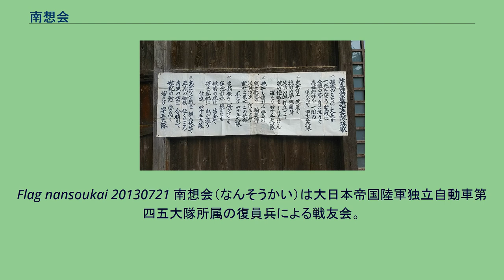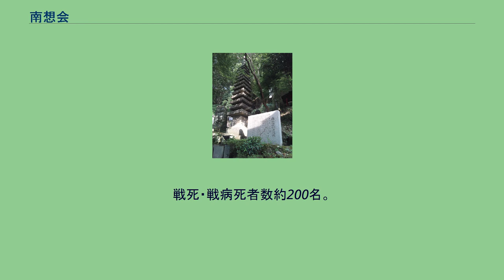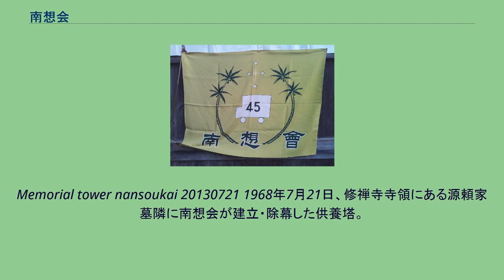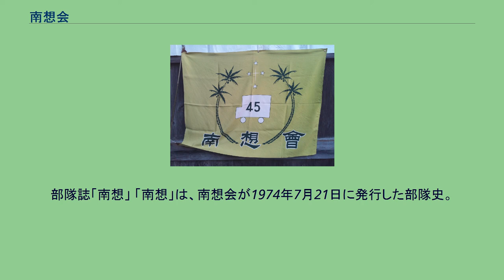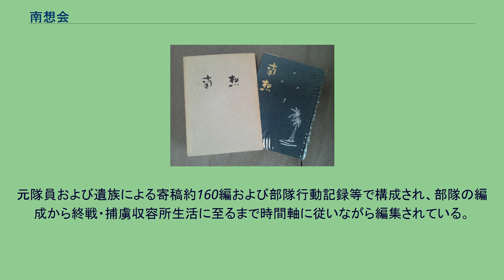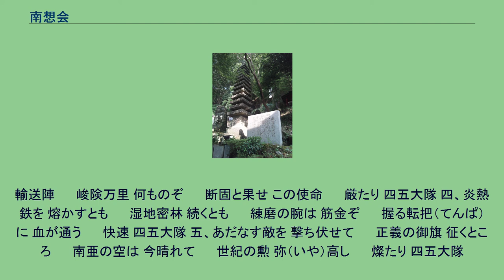南想会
Flag nansoukai 20130721 南想会（なんそうかい）は大日本帝国陸軍独立自動車第四五大隊所属の復員兵による戦友会。
または年一度7月に伊豆修善寺町にて行われている同会の総会の呼称。
1941年9月12日動員、名古屋にて編隊された陸軍の輸送部隊。
本部・材料廠・四ヶ中隊の808名で構成。
主に第25軍（マレー作戦担当）および第16軍（蘭印作戦担当）の指揮下でスマトラ・ジャワ島での緒戦に参戦の後、1944年1月ビルマ方面軍の隷下へ。
インパール作戦・イラワジ会戦・メイクテーラ戦・克作戦等に参戦、制空権のない中で補給活動を行ったため多数の戦死者を出す。
またマラリア・赤痢による戦病死者も多数。
戦死・戦病死者数約200名。
1946年7月21日、広島・大竹港にて復員、翌22日部隊解散式。
1946年7月の復員後、所属中隊や地域に分かれて戦友会が多く成立、それぞれが会合を催していた中、部隊全体としての会の結成をという運気が高まり、1951年7月21日に第1回南想会が行われた。
名称の由来はすべての隊員の想い、即ちスマトラ島のみで帰った人も、シンガポールで転属した人も、ビルマまで歴戦した人も斉しく想うのは「南」であるところから「南想会」と命名。
初代 竹嶋清市 1中隊 2代　中津瀬 游 4中隊 3代　片岡梅雄　4中隊 4代　忍田明治　遺家族会員 2005年7月21日、第55回総会にて第3代会長片岡梅雄が勇退、南想会継続を願う戦友会員の熱望により初の遺家族会員である忍田明治（東京）が第4代会長に満場一致推薦決定された。
南想会（総会）は毎年、伊豆修善寺温泉の仲田屋旅館で復員日の7月21日に最も近い土・日曜に総会を行い、修禅寺にて慰霊法要を行っているが会員の高齢化や逝去者の増加により参加人数は漸減している。
また仲田屋旅館も2004年1月に閉館（その後マネジメントが変わり、別名でリニューアルオープン）、2004年7月21日の第54回総会より会場がねの湯「対山荘」に変更となった。
仲田屋旅館が会場となったのは部隊が東海地方を中心に編成されたため会員のアクセスが良かったこと、また、ご主人が第三中隊所属であったため。
ちなみに向かいの魚屋さんのご主人も第四中隊に所属。
毎年発行されている南想会会報は第31号よりB5判様式からA4判に変更。
なお、総会開催日時は第17回以来第63回（2013年）総会まで復員の日7月21日に毎年開催されている。
Memorial tower nansoukai 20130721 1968年7月21日、修禅寺寺領にある源頼家墓隣に南想会が建立・除幕した供養塔。
修禅寺による永代供養が行われる。
なお、塔の脇にある碑の碑誌は次のとおり。
（読みやすいように句読点を加えてあります） 南想塔之記 昭和十六年秋名古屋にて編成された独立自動車四十五大隊は、大東亜戦争緒戦にジヤワ・スマトラ作戦に参加。
後に主力はビルマ方面に転戦、戦運我になく戦友相ついで南雲の下に散る。
昭和廿一年復員の後有志集い修禅寺に於て法要を重ね今日に至る。
激戦の年より茲に廿三年英霊追善のため仏縁深き修禅寺に塔一基を寄す。
昭和四十三年七月二十一日 なお、碑誌の裏面には建立にあたっての寄附者の銘板が設置されている。
部隊誌「南想」 「南想」は、南想会が1974年7月21日に発行した部隊史。
元隊員および遺族による寄稿約160編および部隊行動記録等で構成され、部隊の編成から終戦・捕虜収容所生活に至るまで時間軸に従いながら編集されている。
本文793ページ。
非売品。
なお、巻末にある製本を担当した菊チャン堂の創業者は第二中隊所属。
の三編で構成。
独立自動車第45大隊隊歌 一、稜威（りょうい）のもとに 丈夫（ますらお）が 　　一死を誓う聖戦に 　　金鯱（きんこ）の誉 身に担うて 　　赤誠（せきせい）燃ゆる 一団の　 　　ほのおぞ 四五大隊 二、太平洋上 波荒く 　　抗日の夢 包囲陣 　　共栄の旗 打ち立てて 　　彼の侵略を しりぞけん 　　確たり 四五大隊 三、地平も揺れよ 堂々の 　　我が疾風の
輸送陣 　　峻険万里 何ものぞ 　　断固と果せ この使命 　　厳たり 四五大隊 四、炎熱鉄を 熔かすとも 　　湿地密林 続くとも 　　練磨の腕は 筋金ぞ 　　握る転把（てんぱ）に 血が通う 　　快速 四五大隊 五、あだなす敵を 撃ち伏せて 　　正義の御旗 征くところ 　　南亜の空は 今晴れて 　　世紀の勲 弥（いや）高し 　　燦たり 四五大隊